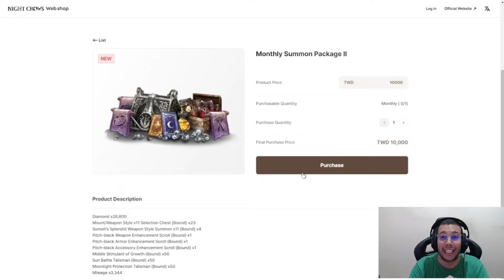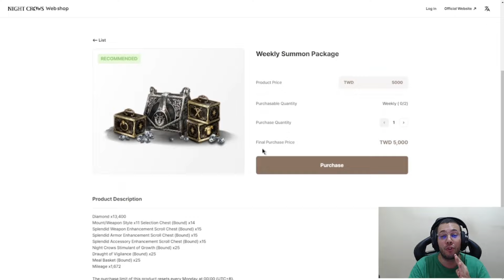TEM ALGUMAS ABERRAÇÕES NAS CONTAS DO ASIA14 | CORTES MIR4